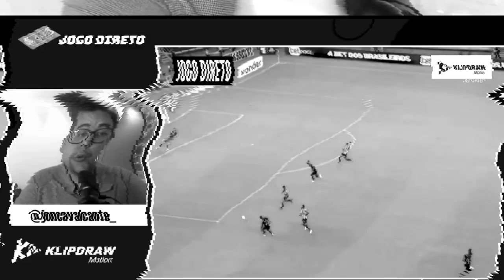O ESTILO DE JOGO DE JOÃO RICARDO | CONHEÇA O GOLEIRO DO FORTALEZA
João Ricardo é o novo reforço do Fortaleza para temporada 2023. O goleiro se tornou um pilar fundamental na equipe do Ceará, ao demonstrar algumas virtudes defensivas e também com a bola nos pés. Neste vídeo, trago uma análise tática detalhada sobre as características do arqueiro.

As análises táticas das equipes e jogadores nordestinos são produzidos com auxílio do KlipDraw Animate. Para mais informações acesse